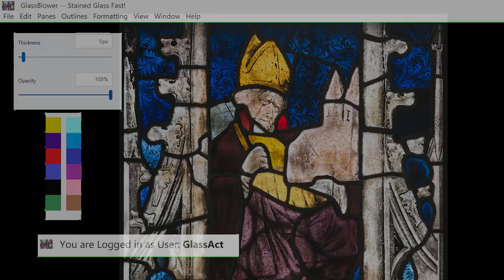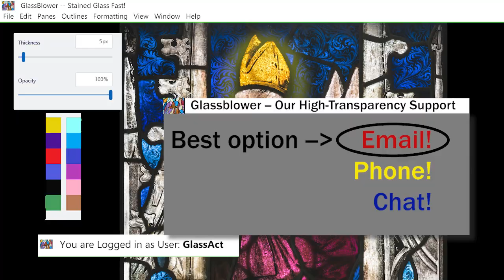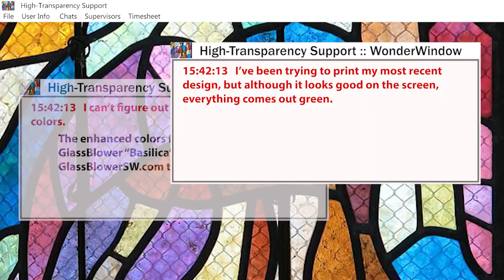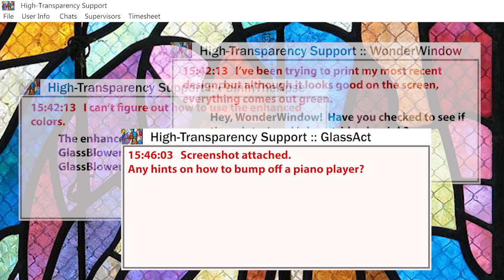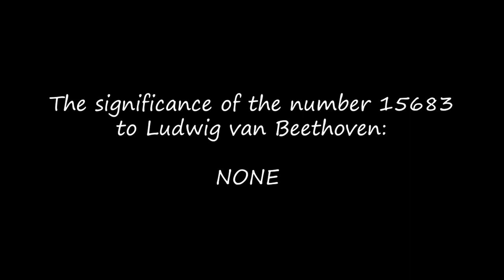"Customer Support" by Directors David Simon, Dave Leon USA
"Customer Support" by Directors David Simon, Dave Leon USA platform.